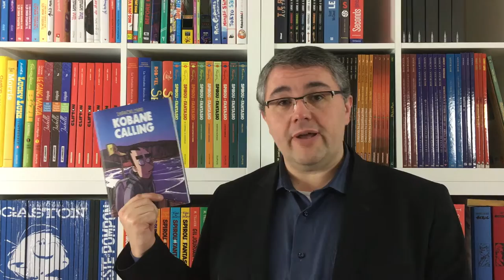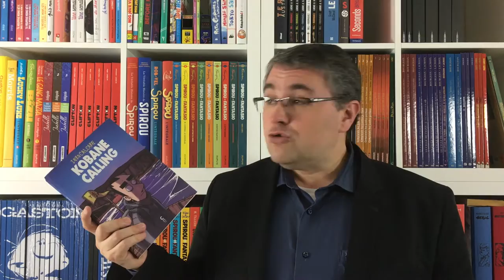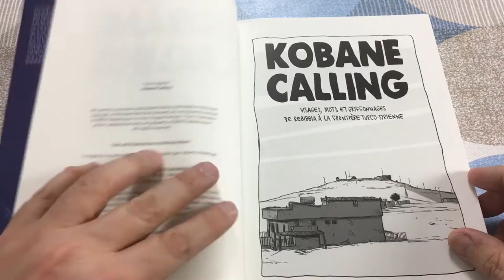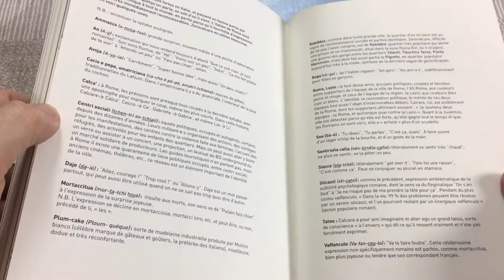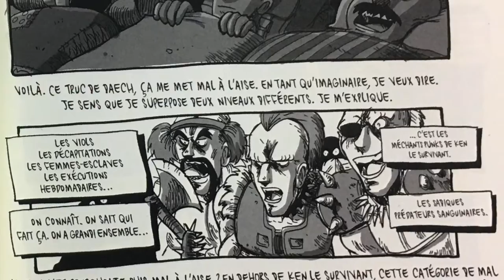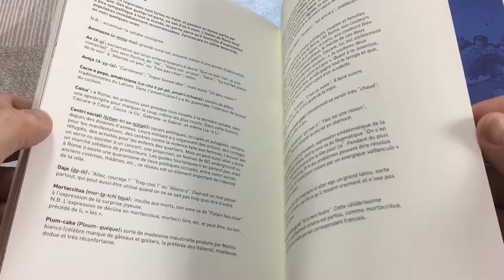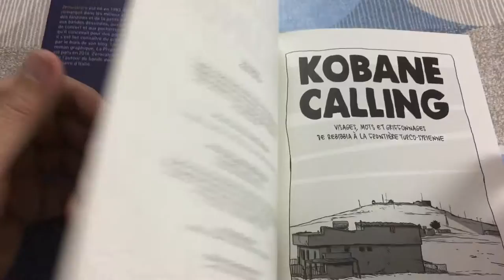#69 - Kobane Calling ! Punks are not Dead !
Bande Dessinée phénomène en Italie, Kobane Calling raconte les périples de l'auteur Zerocalcare au coeur du Kurdistan, ses incursions en territoire contrôlé par l'état islamique. Mais rassurez-vous, ce n'est pas moralisateur ni barbant (sans jeu de mots), ça se lit très bien, on y apprend beaucoup de choses, toujours sur le ton de l'humour et cerise sur le gâteau : on y parle aussi de Bruce Willis, de Chris Redfield de Resident Evil, de Ken le Survivant et même de Dragon Ball !

Envoyé par l'Internationale (le Courrier International italien), Zerocalcare part aux confins de la Turquie, de l'Irak et du Kurdistan Syrien pour rejoindre la ville de Kobane, à la rencontre de l'armée des femmes kurdes, en lutte contre l'avancée de l'État Islamique.

À partir de ce voyage, Zerocalcare livre un reportage d'une sincérité poignante, un témoignage indispensable et bouleversant qui s'efforce de retranscrire la complexité et les contradictions d'une guerre si souvent simplifiée par les medias internationaux et le discours politique. Le tout avec l'inimitable ton, extrêmement drôle et touchant, le langage et l'univers d'un auteur qui sait interpréter comme personne, le quotidien, les craintes et les aspirations de sa génération.

Blogueur, auteur de bandes dessinées dans une veine autobiographique, Zerocalcare suscite un phénomène éditorial au succès inédit dans l'histoire de la bande dessinée italienne.